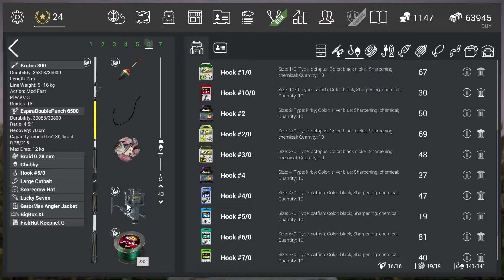Fishing Planet Florida Trophy Bowfin (0.4.1)